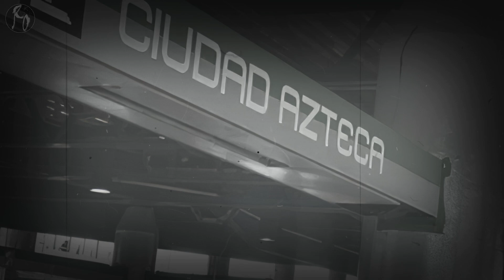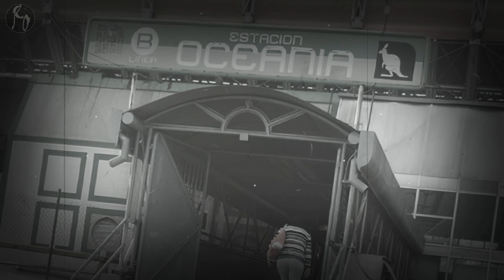Sucesos extraños ocurridos en el metro de la CDMX #03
Puedes compartir tus historias en nuestro correo o en la página de Facebook. También nos puedes seguir en Instagram y TikTok con el nombre Recuerdos Oscuros Oficial: